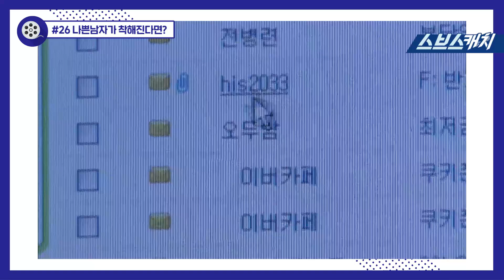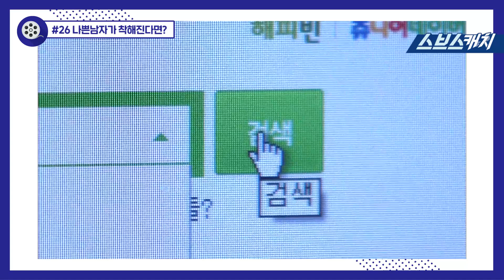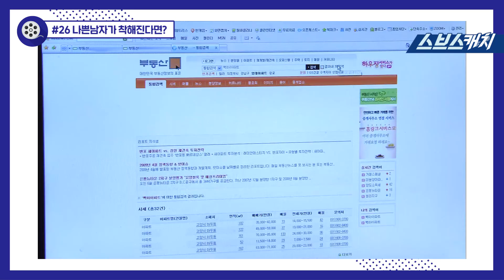나쁜남자가 착해진다면? 《찬란한 유산 #26 / 한효주, 이승기, 문채원, 배수빈 / 리플레이 / 스브스캐치》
찬란한 유산 #26
"나쁜남자가 착해진다면?"